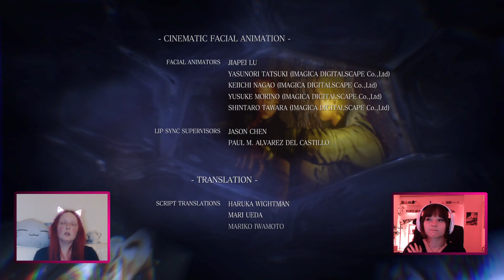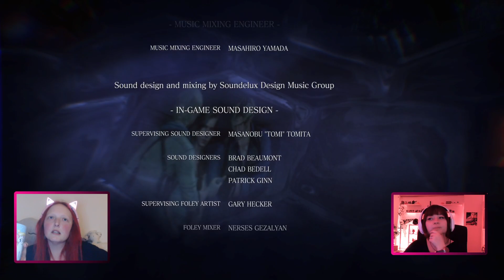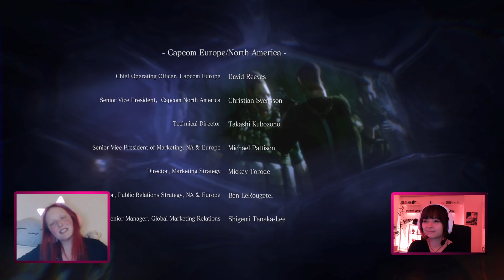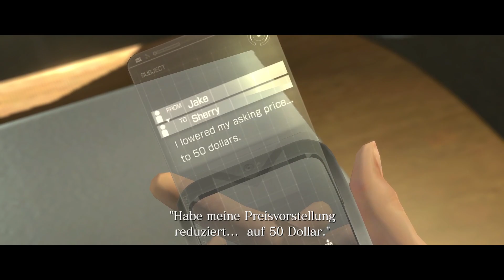Let's Play together Resident Evil 6 [45 Jake Finale] - Ustanak wills wirklich wissen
Sound wird noch angepasst!

In drei unterschiedlichen Szenarien spielen wir altbekannte Charaktäre aus dem Resident Evil Universum und müssen einen globalen Terroranschlag durch den sogenannten C-Virus aufhalten.
Die liebe @CupcakeKatze und ich retten ab heute noch einmal die Welt!

Schaut gerne bei ihr auf dem Kanal vorbei für ganz viel Resi und unseren ersten beiden Resident Evil Koop Games von 5 und 6!

Entwickler: Capcom
Publisher: Capcom
Erscheinungsjahr: 2012
Plattform: Playstation 3/4, PC und XBox

Resident Evil 5 (folgt nach 6, bis dahin ab zur CupcakeKatze!)
Resident Evil Revelations (auf dem Kanal erschienen)
Resident Evil Revelations 2 (auf dem Kanal erschienen)

Nachfolger:
Resident Evil 7 (auf dem Kanal erschienen)
Resident Evil Village (auf dem Kanal erschienen)